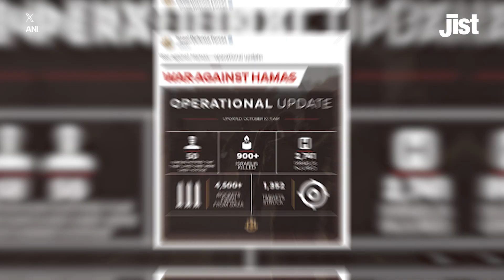Hamas Threatens To Kill Hostages If Israeli Air Strikes On The Gaza Strip Continues | Jist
Israel continues to attack Gaza with deadly airstrikes as Israeli Defense Minister Yoav Gallant orders a total siege of the Gaza Strip, cutting off food, fuel and electricity.